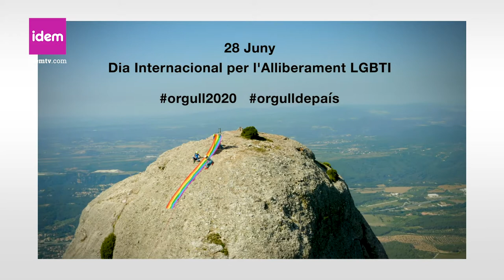Un 28j diferent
Enguany ha estat un 28 de juny diferent. Tres aspectes ho marquen fortament. El primer és polític: 50 anys d’inici del Moviment LGTBI, de la creació del MELH, el segon és d’abast mundial: la pandèmia va aturar-ho tot i això ha tngut un impacte directe sobre els drets i les mobilitzacions i en tercer lloc la prohibicio del TC de penjar banderes no oficials a les institucions.

Les diferents mobilitzacions han estat liderades, també, de forma diferent en el context de la pandèmia i les reivindicacions han estat més àmplies i diverses.

Les institucions han mostrat la seva aposta per fer avenços , en part desafiant simbòlicament les prohibicions, en part mostrant els drets LGTBI com a part de l’avenç social. Però les crítiques  del moviment s’han fet sentir.

D’altra banda els diferents actes s’han vist obligats a fer canvis de format, com és el cas del Pride que ha passat de ser una mobilització massiva a un format online que permet desenvolupar algunes de les activitats, tant lúdiques com de debat.

50 anys reivindicant drets amb avencos importants però encara amb molts reptes però encara  no assolits plenament a la pràctica.